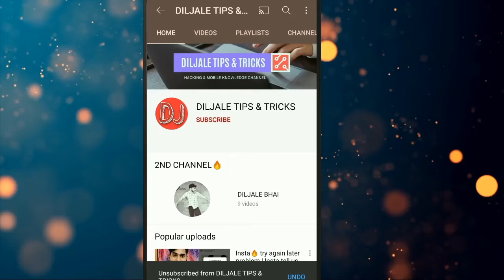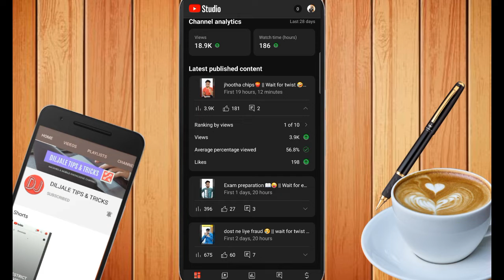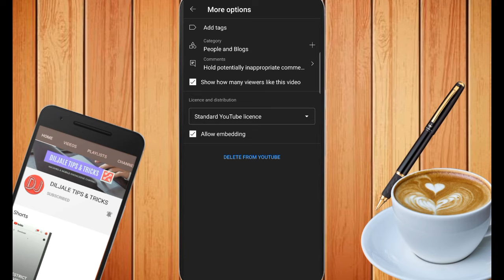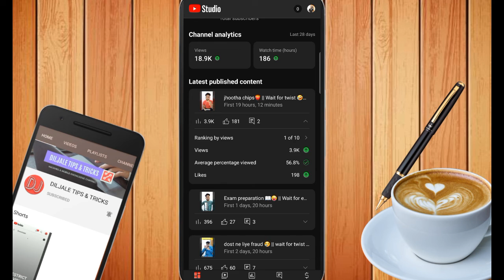ये Trick लगाते ही Video होगी Viral 100%😲|| How To Viral Short Video On YouTube || Diljale 🔥 Bhai